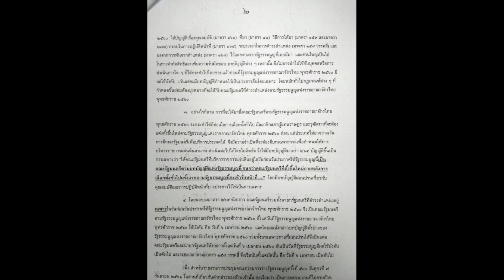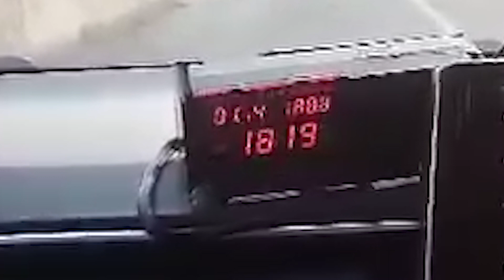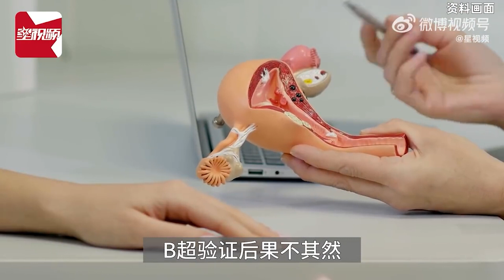ไทยสมายล์บัส เด็กนั่งฟรี ยกเว้นค่าโดยสาร ช่วยประชาชน | Smile Infocus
สรุปข่าวสั้น "ข่าวแปลกๆจากทั่วทุกมุมโลก"

คุณสมโภชน์ ขุนวัง